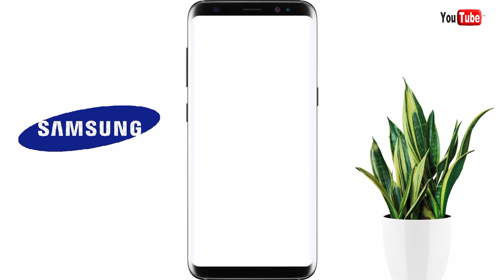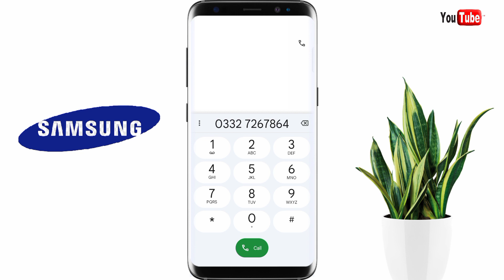Samsung helpline number